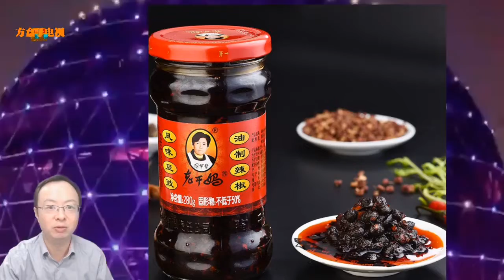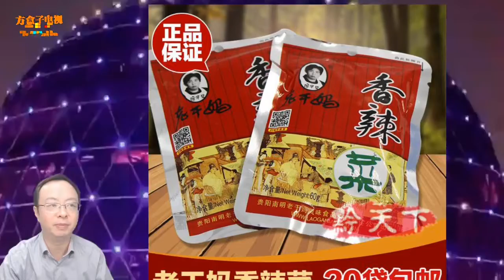老干妈营收下滑超十亿，“下饭神器”不香了？